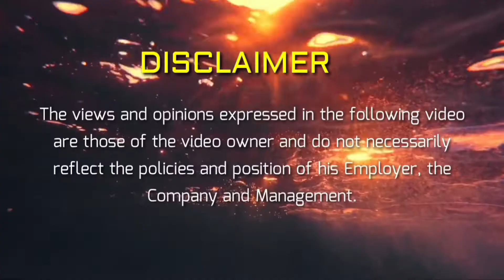(4k TIMELAPSE) BERTHING TO ITALY AND SWEDEN SUEZMAX CRUDE OIL TANKER VESSEL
LIFE OF A SEAFARERS pagkatapos duty sa pwerto pag merong oras gala Muna punta Ng seamans club para makamura big save talaga, Buhay seaman mahirap pero masaya,mahirap na malungkot, Masaya dahil makakapera sa legal na paraan.

📷 MY GEAR 📹